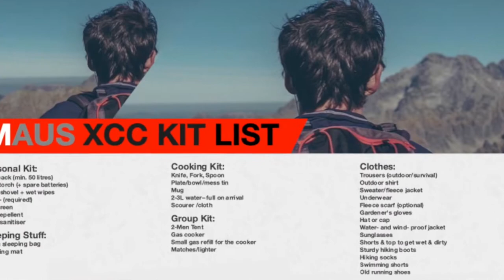What You Need To Bring To The XCC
Be careful with what's in your back pack. Just bring the bare essentials to keep your backpack's weight as low as possible.